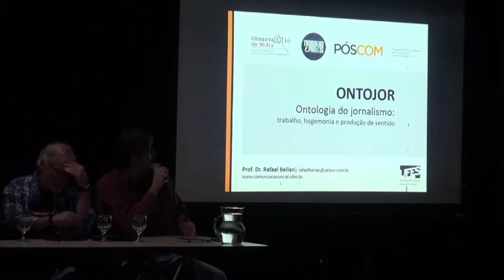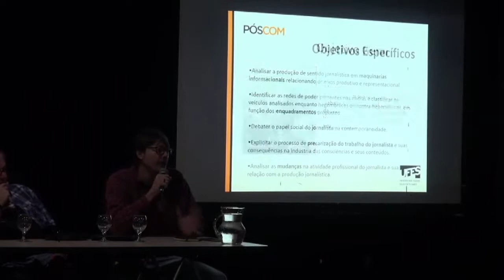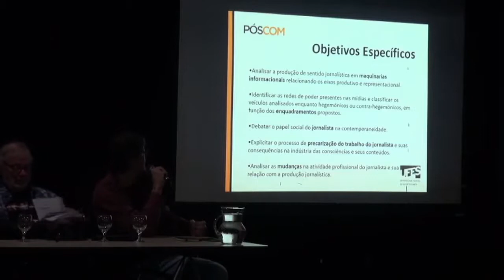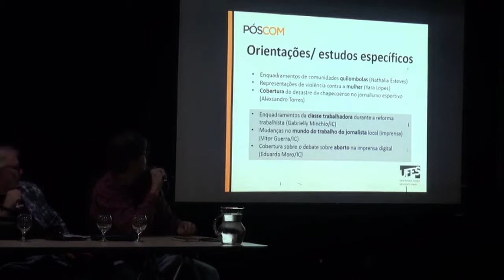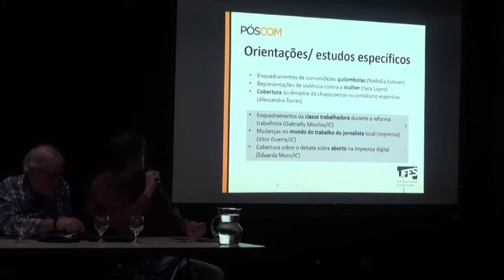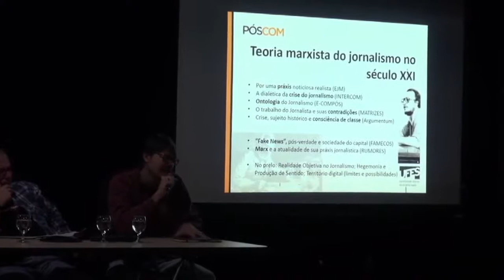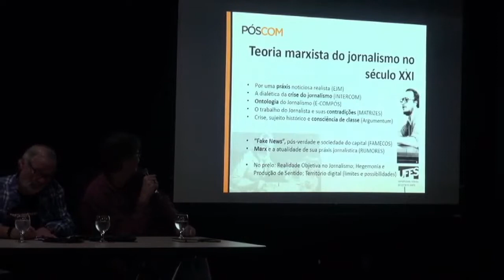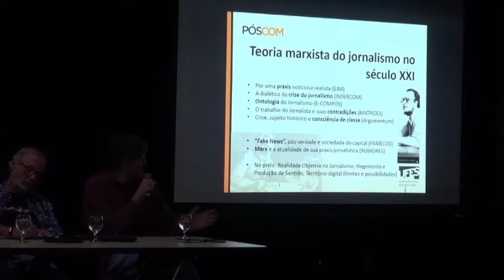V Seminário Comunicação e Territorialidades (2019) - Prof. Rafael Bellan